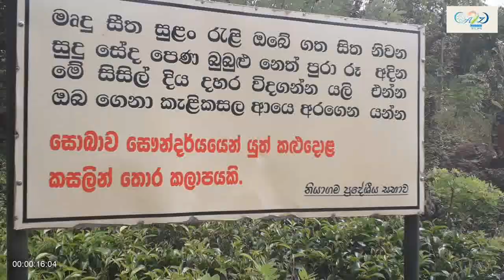HIDDEN BATHING SPOT | ELPITIYA | GALLE | SRI LANKA